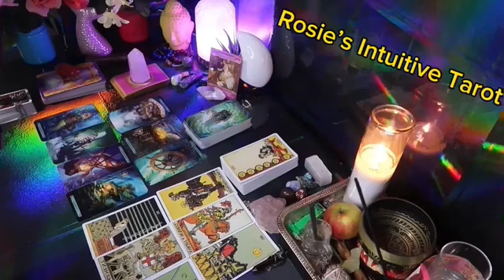PISCSE ❤️IF YOU THINK YOUR PERSON IS NOT INTERESTED, PLEASE WATCH THIS😳💗🫢NOVEMBER LOVE TAROT😍🔥🤩